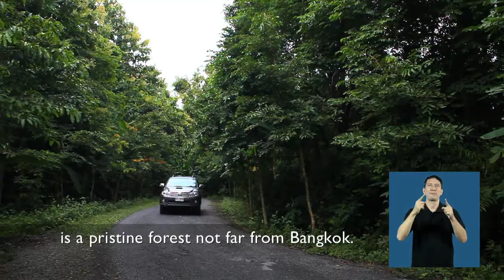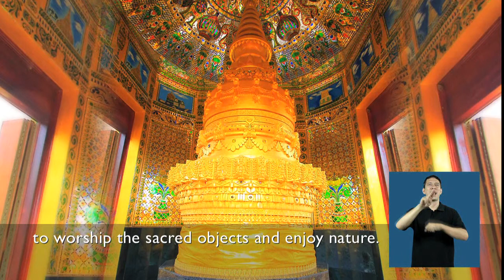Saraburi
Saraburi is situated on the boundary of the Central Region and the Northeastern Region. The important river of Saraburi is the Pa Sak River. In history, Saraburi had a significant role in fighting against the enemies since the Ayutthaya Era. King Songtham of the Ayutthaya Kingdom built the first road in Saraburi called Farang Song Klong Road for the convenience of travelling. At present, Saraburi has many tourism destinations including religious ones; such as temples, and nature destinations comprising many forests, mountains and waterfalls.